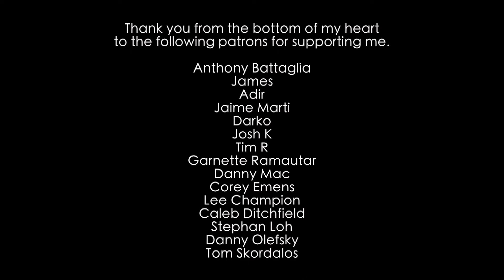Madeon - The Prince (piano cover)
This song is the fight song to my 2020.
"Going on, every day
I'm gonna keep going on
Try my best"

I played on my Korg Kross and recorded with Ableton Live.

↟ give me the road that I must run ↟